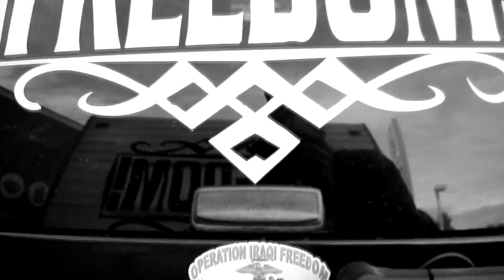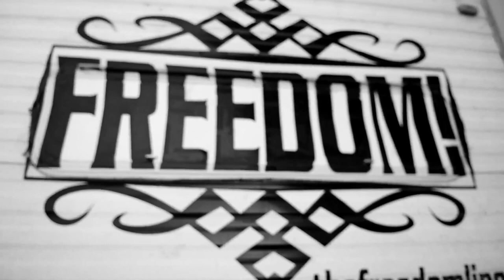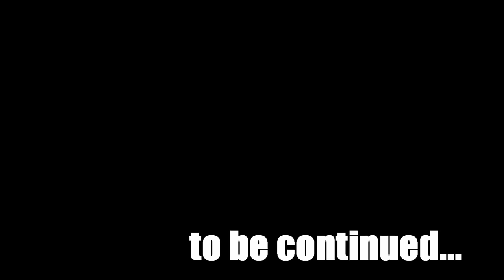Road to Freedom Part 4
Music credit "Oh Freedom" by Roger McGuinn.

Video Produced by STiL Focus Media.